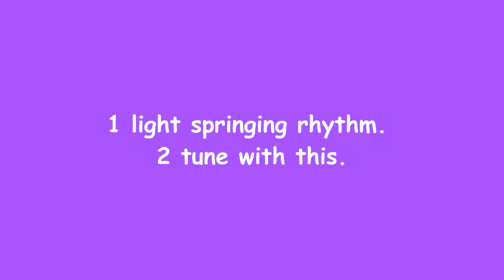LILT | MEANING | IMPROVE VOCAB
MEANING OF LILT